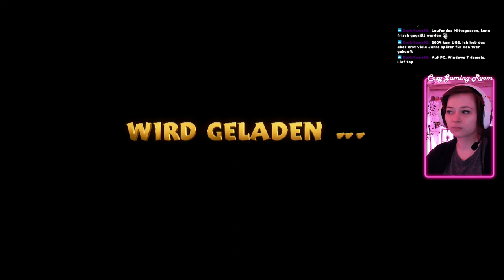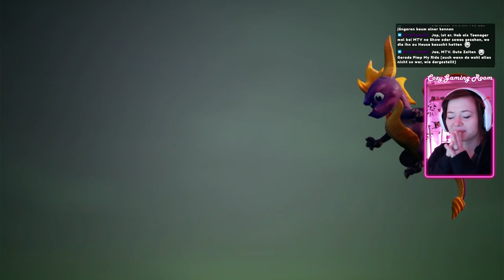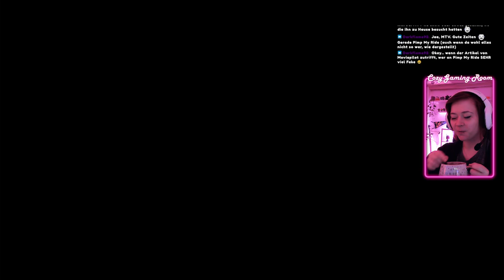Spyro Livestream vom 16.01.2024